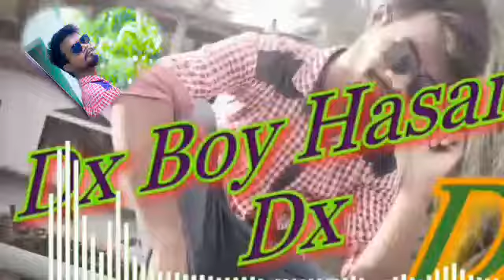Eid new Dj Song